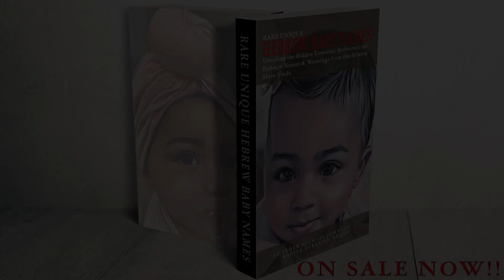Hebrew Baby Names Ad